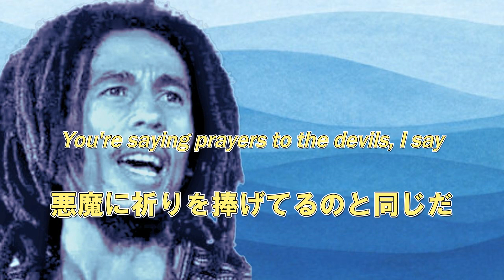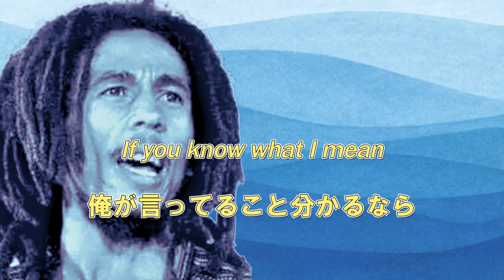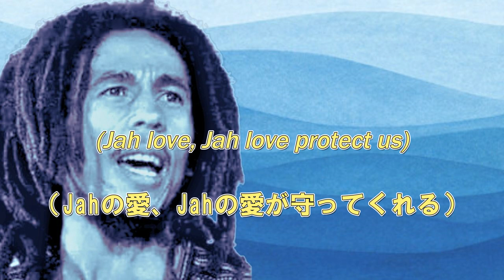【ボブマーリー和訳】ポジティヴ ヴァイブレイション Positive Vibration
この曲のテーマは「生き直すこと」です。

「そんなネガティヴな生き方じゃダメだ。俺たち小さくて弱い者同士、助け合って支え合って一緒に新しい道を歩んでいくんだ」

ハッキリとそう歌っています。すごく分りやすいメッセージです。

気分が滅入ってしまった時、いろんなことに疲れた時、聴くとまた元気になれる曲です。

歌詞だけでなく翻訳全般に関して言えることですが、「唯一の正しい答え」というものは存在しません。

「訳す人間の数だけ答えがある」というのが翻訳本来の姿だと思います。

そして、時間の経過と共に内容理解が深まったり、意味の取り違えに気づいたりもするものだと考えています。

この和訳も現時点での訳者‹ないんまいる›がこれでいいんじゃないかな？と思うバージョンです。あとで修正したくなるかもしれません。

そう感じたら、手直しして訳詞に反映した修正版動画をアップロードしていくつもりです。

こころより愛してやまないボブのために、そして彼が残した曲をもっと深く正確に知りたいと願うみなさんのために、少しでもクオリティが高い和訳を提供できればと考えています。

いただいたコメントを糧に前に進めたいと思います。フィードバックよろしく！

【noteについて】
動画アップロードと並行して、noteを使って歌詞に出てくる英語表現、意味がとらえにくい箇所、聖書からの引用、韻を踏んでいるパートなどについてわかる限り、曲ごとに解説していきます。そちらもぜひチェックしてみてください。

【上記説明の最終更新日＝２０２３年８月６日】

[Mission statement]
This video is made for informational/educational purposes, this is, for sending out Bob Marley’s lyrics in Japanese translations produced by the channel administrator, a Japanese-English translator who began his professional career more than 30 years ago. The administrator launched this YouTube project, after feeling for many years that the Japanese translations of amazingly rich and insightful Bob Marley lyrics available to monolingual Japanese music lovers have been in questionable quality with a good number of errors made in transferring the meanings of original English words and phrases. Translated lyrics presented here are the administrator’s best efforts, which may still require future modifications. The channel administrator believes translation is a never-ending process. He seeks to keep improving his translations to do justice to Bob Marley songs he loves dearly. The administrator believe Bob’s immortal songs deserve better understanding only better translations can achieve.